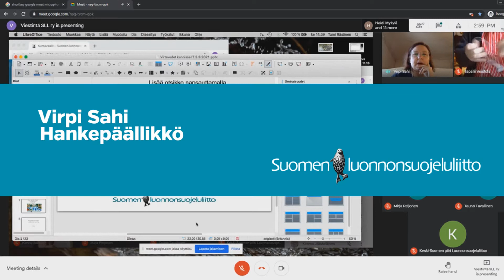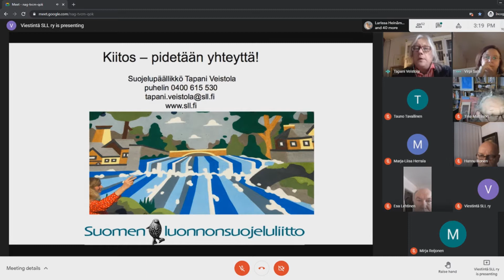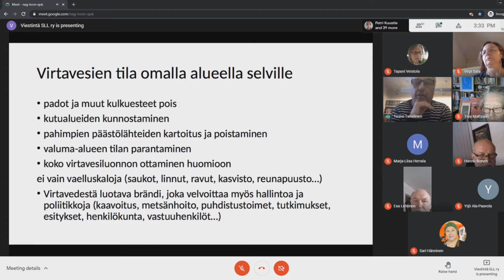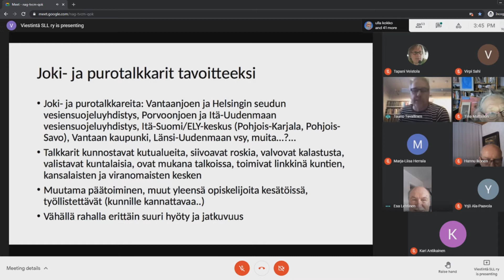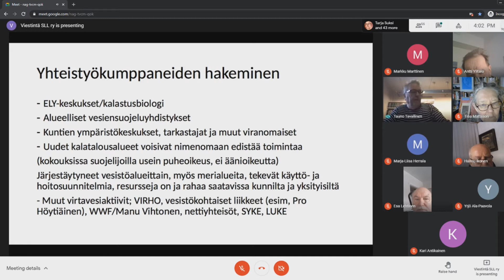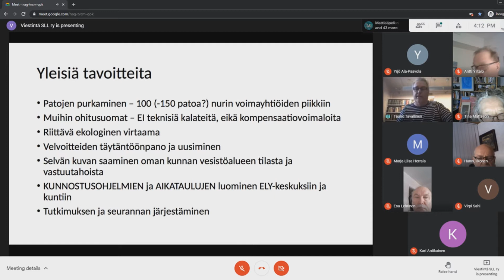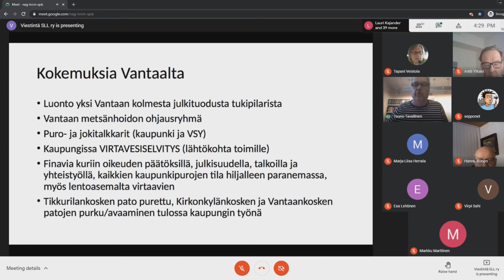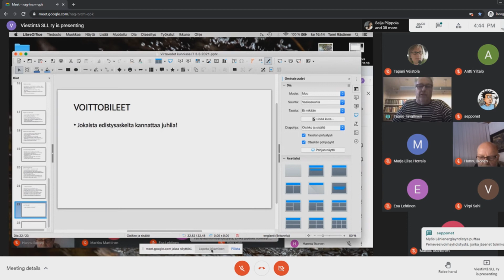SLL Virtavesiwebinaari 3/8: Virtavedet kunnan agendalle (Tallenne 3.3.2021)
Tallenne Suomen luonnonsuojeluliiton järjestämästä virtavesiwebinaarista 3.3.2021: "Virtavedet kunnan agendalle". Puhujina Tapani Veistola ja Ismo Tuormaa.